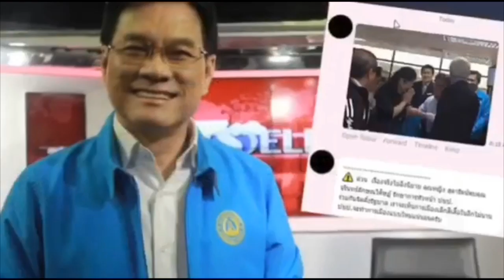ใช้อำนาจมิชอบ !! หัวเหว่ย ฟ้องทรัมป์ทำขัดรธน. เพราะ?